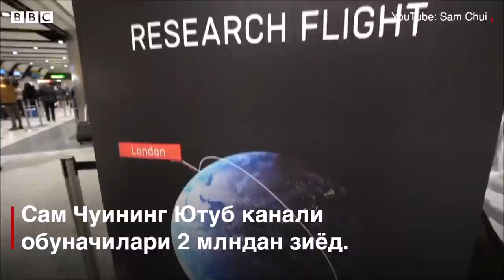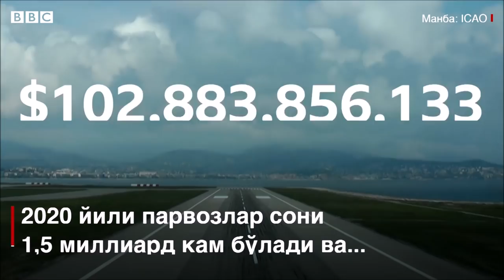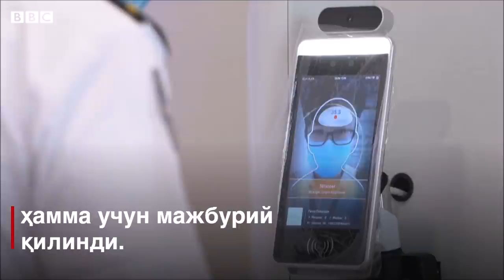Коронавирус: Энди самолётда қандай учамиз? - BBC Uzbek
Дунёнинг кўп авиа ширкатлари йўловчи парвозларини қайта йўлга қўйдилар.

Аммо бугун кўп одамларнинг хаёлида "самолётнинг ичида коронавирусни юқтириб олмайманми?" деган савол.

Йирик молиявий зарар кўраётган авиация ширкатлари йўловчиларнинг имкони борича тезроқ қайтишларини истамоқда ва пассажирлар учун янги хавфсизлик чораларини жорий этмоқда.